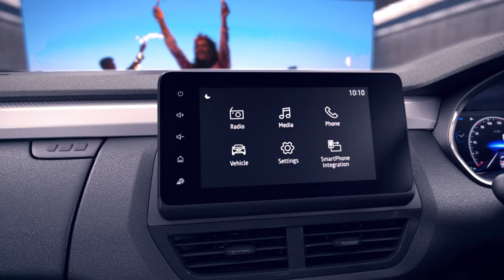Renault Kiger - a compact SUV for India | Groupe Renault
Renault reveals in India its first sub-4m SUV. Armed for the urban jungle, its robust and dynamic lines assert a very strong personality. Offering a generous interior space, harmonious design and a level of equipment never before seen in this segment, Renault Kiger is a concentrate of energy and conviviality.

Groupe Renault, which has been making cars since 1898, is present in 134 countries and has sold 3.9 million vehicles in 2018. To meet the major technological challenges of the future while continuing to pursue our profitable growth strategy, we are focusing on international expansion and drawing on the synergies of our five brands: Renault, Dacia, Renault Samsung Motors, Alpine and LADA.